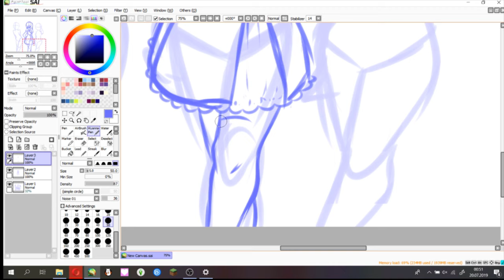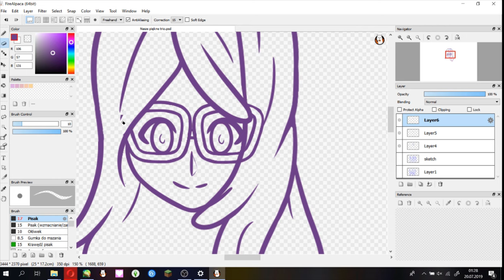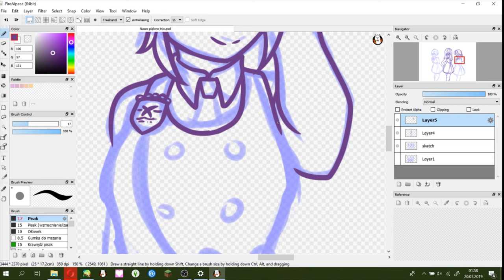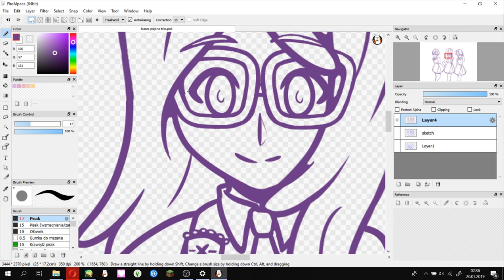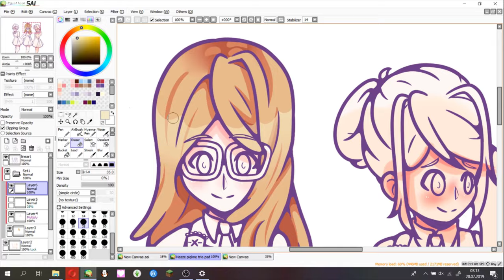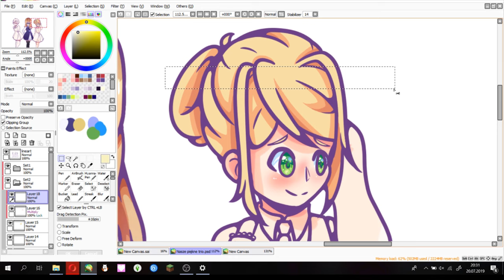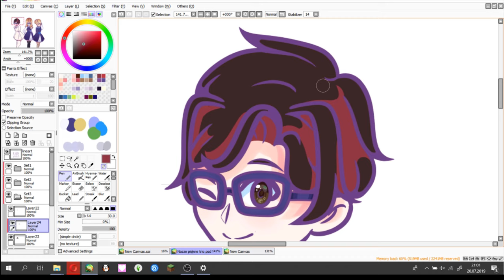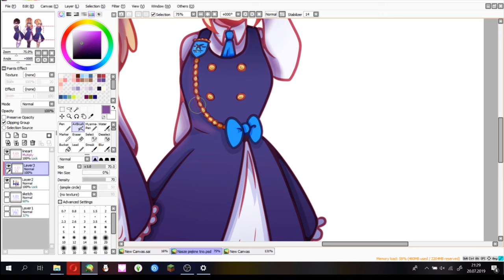Honestly, I can't into titles [SPEED DRAWING #1]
So I finally found a good, free video editing software (it's called HitFilm Express btw and it is totallt awesome) and I can do speed drawings that I've wanted to do for long time!

About the drawing itself: it's just me and my two lovely friends (that I absolutly adore) being directors of our own School of Shippers (read: admins of a Messenger group that I totally don't remember why is named this way). And yes I know that it sounds weird but we all are weird so yeah.

HEY! YOU CAN FIND ME HERE AS WELL!

          Fire Alpaca

          OBS Studio

          HitFilm Express (seriously good softwere for editing videos)

          Reol - No title

          Kyary Pamyu Pamyu - PONPONPON (Rin Kagamine cover)

          Doki Doki Literature Club OST - Poems Are Forever (Bonus
                  Track by shoji)

          K-ON! 1st ending - Don't say lazy

          ryo (Hatsune Miku) - World is mine

          rerulili (Hatsune Miku, Kagamine Rin, Megurine Luka, Kaai
                  Yuki, Kagamine Len, and GUMI) - Mr.Music